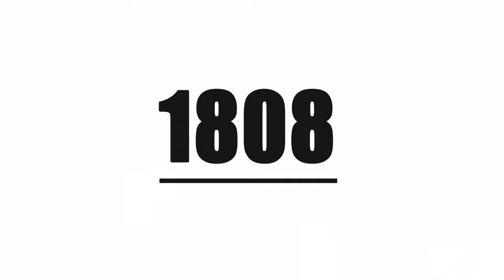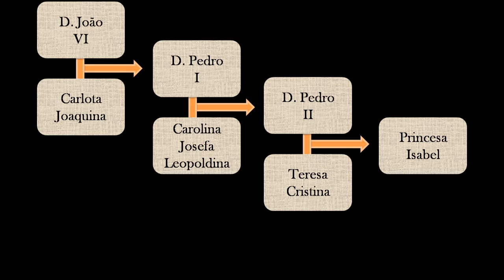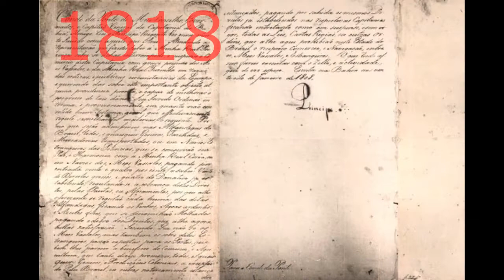Samba Comentado - Imperatriz 2018 (Museu Nacional RJ _ incêndio)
Samba-Enredo 2018 - Uma Noite Real No Museu Nacional
G.R.E.S. Imperatriz Leopoldinense (RJ)

Gira coroa da majestade
Samba de verdade, identidade cultural
Imperatriz é o relicário
No bicentenário do Museu Nacional

Onde a musa inspira a poesia
A cultura irradia o cantar da Imperatriz
É um palácio, emoldura a beleza
Abrigou a realeza, patrimônio é raiz
Que germinou e floresceu na colina
A obra-prima viu o meu Brasil nascer
No anoitecer dizem que tudo ganha vida
Paisagem colorida deslumbrante de viver
Bailam meteoros e planetas
Dinossauros, borboletas
Brilham os cristais
O canto da cigarra em sintonia
Relembrou aqueles dias que não voltarão jamais

Voa tiê, tucano e arara
Quero-quero ver onça pintada
Os tambores ressoaram, era um ritual de fé
Para o rei de Daomé

A brisa me levou para o Egito
Onde um solfejo lindo da cantora de Amon
Ecoa sob a lua e o sereno
Perfumando a deusa vênus sem jamais sair do tom
Marajó, Carajá, Bororó
Em cada canto um herdeiro de Luzia
Flautas de chimus e incas
Sopram pelas grimpas linda melodia
A luz dourada do amanhecer
As princesas deixam o jardim
Os portões se abrem pro lazer
Pipas ganham ares
Encontros populares
Decretam que a Quinta é pra você

Clique no link abaixo para saber como ajudar na reconstrução do museu